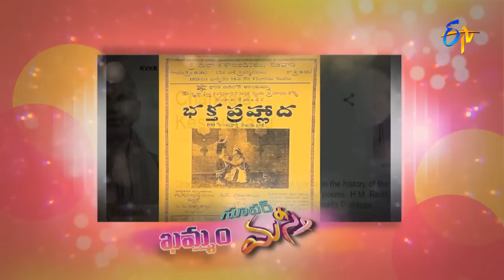Super Masti | 25th June 2017 | Khammam | Full Episode | ETV Telugu